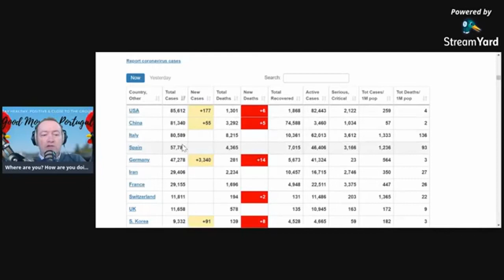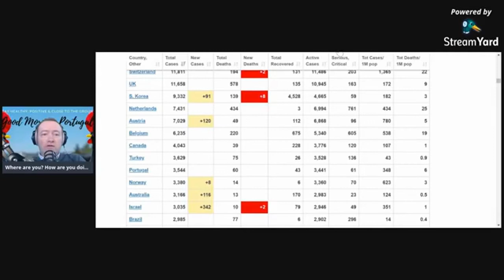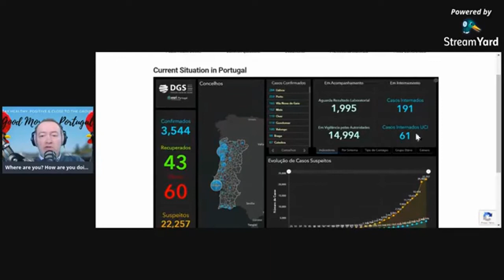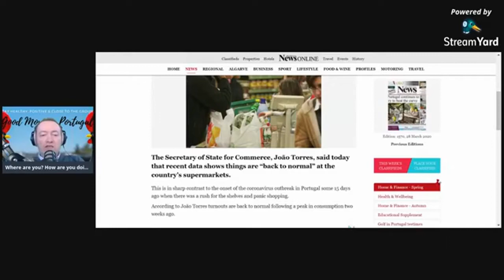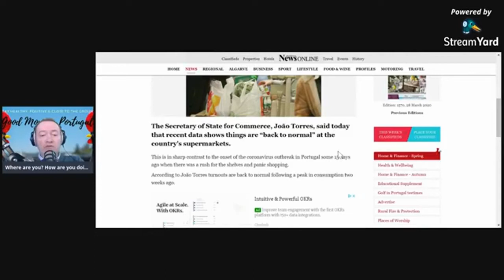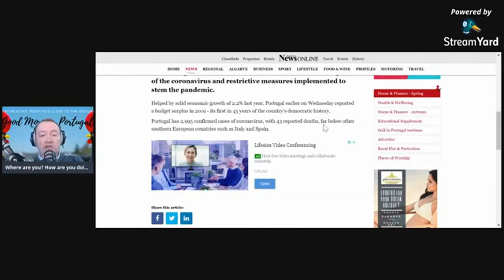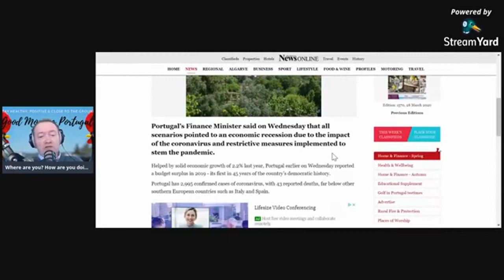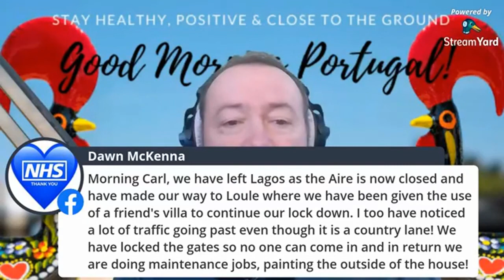Covid19 Coronavirus Update 27-03-20 (For Portugal, in English)